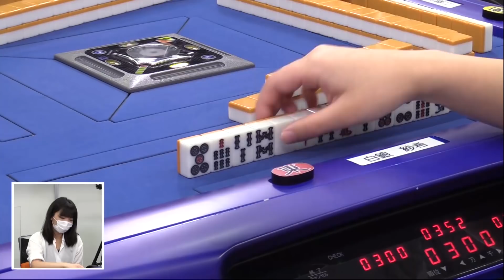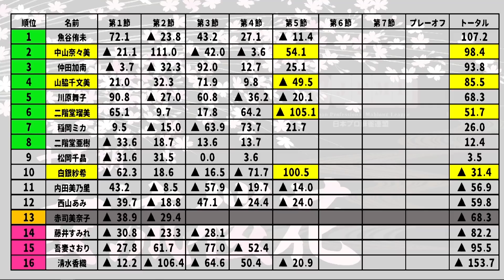【麻雀】第15期女流桜花Aリーグ第５節C卓４回戦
二階堂瑠美vs山脇千文美vs中山奈々美vs白銀紗希
実況：部谷幸則
解説：古谷知美
ルール：日本プロ麻雀連盟公式ルール